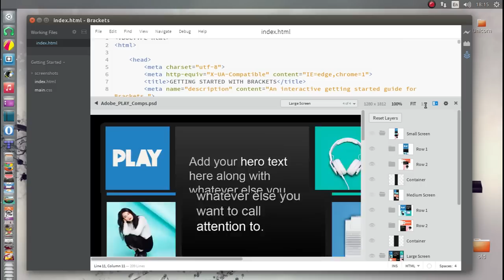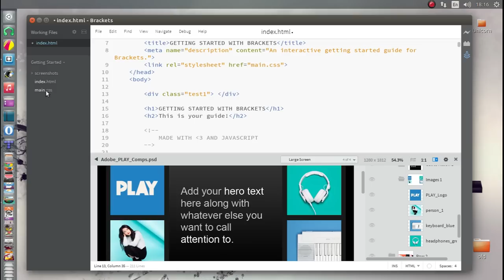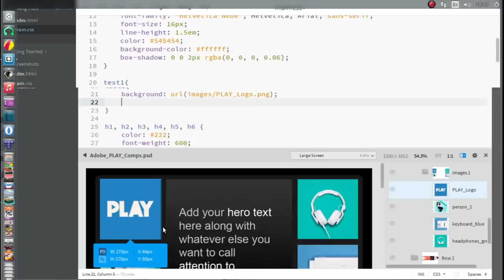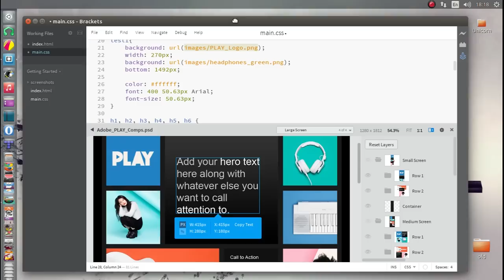Brackets 1.0 and Extract for Brackets on Ubuntu linux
Brackets 1.0 and Extract for Brackets on Ubuntu 14.10 linux demo

Brackets is a lightweight, yet powerful, modern text editor.

Extract for Brackets is a Creative Cloud service that lets you view and get information and assets out of a PSD right from your text
editor. Extract for Brackets lets you pull out things like colors, fonts, measurement, gradients, and more from a PSD in the form of contextual code hints in CSS and HTML files. You can also extract layers as images, use information from the PSD to define preprocessor variables, and easily get dimensions between objects.